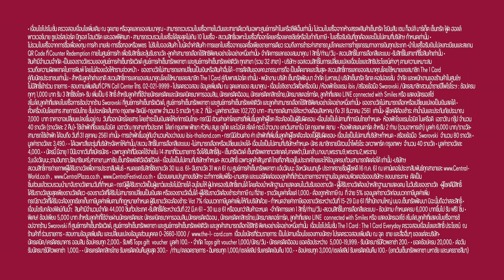THAILAND SUMMER SPIRIT 2018 - PROMOTION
THAILAND SUMMER SPIRIT 2018 สาดสีแสงแห่งซัมเมอร์ ให้คุณอัพเดทเทรนด์ และใช้จ่ายสนุกกว่าเดิม

เมื่อใช้จ่ายครบทุก 1,000 บาท ลุ้นรับรางวัลกว่า 165 รางวัล ไม่ว่าจะเป็นตั๋วเครื่องบินกรุงเทพ – ซิดนีย์จากการบินไทย, ห้องพักภายในประเทศจาก IBIS HOTEL, สร้อยข้อมือจาก SWAROVSKI, บัตรสมาชิก 1 ปี PORORO AQUAPARK และทุกการใช้จ่ายครบ 6,000 บาท รับฟรีทันทีกล้องฟิล์มกันน้ำสีสันสดใส แล้วพบกับโปรโมชั่นดีๆที่จะทำให้คุณได้คลายร้อนได้ตั้งแต่วันที่ 22 มี.ค. - 30 เม.ย. ที่ศูนย์การค้าเซ็นทรัลเวิลด์ เซ็นทรัลพลาซา และเซ็นทรัลเฟสติวัลทั้ง 32 สาขาทั่วประเทศ